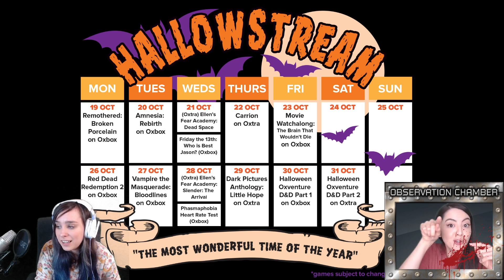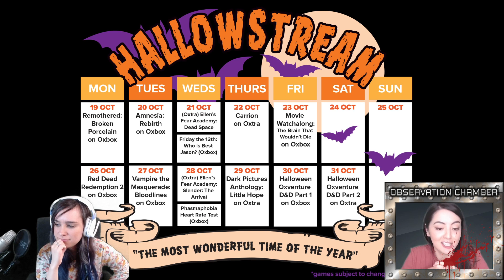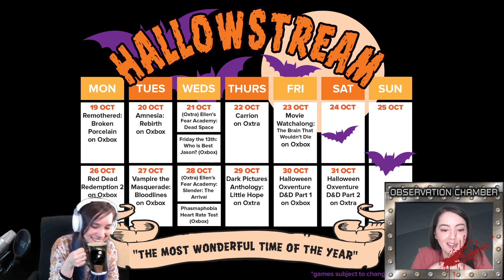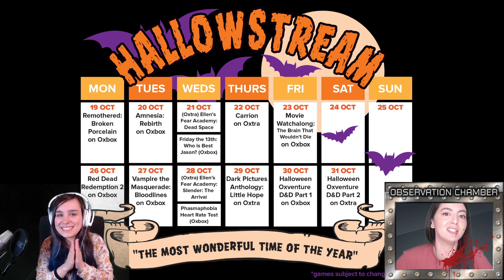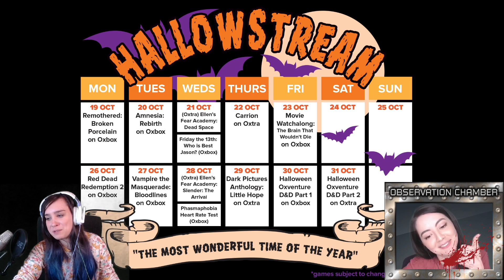The Evil Within: Confessed Scaredy Cat vs Horrible Monster Man - ELLEN'S FEAR ACADEMY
Welcome back to Ellen's Fear Academy! At the end of October on Outside Xtra and Outside Xbox, we celebrate Halloween with spooky streams and call it Hallowstream! Sadly Ellen doesn't do well with scary games, but she wants to be brave enough to properly join in this year. So, team OX are here to coach her through some spooky games as preparation! This week, Jane helps Ellen deal with The Evil Within!